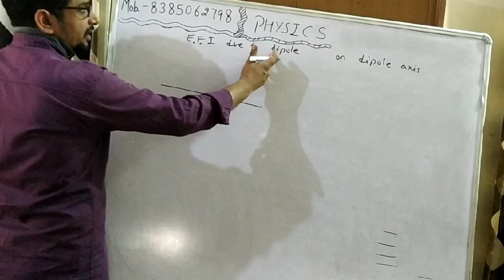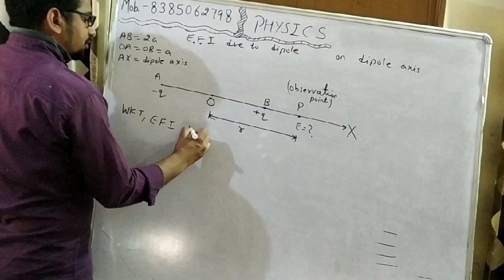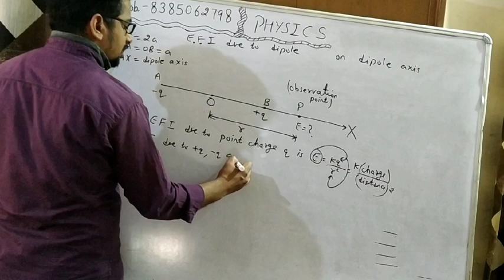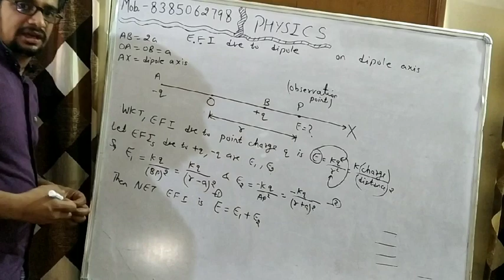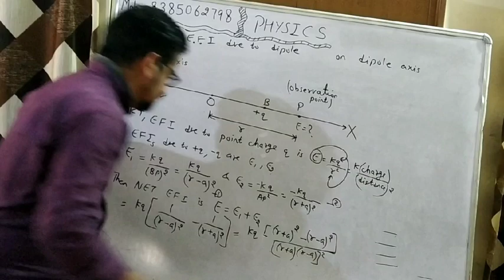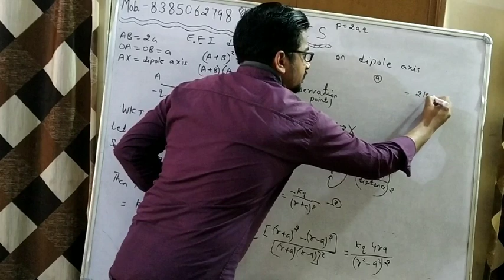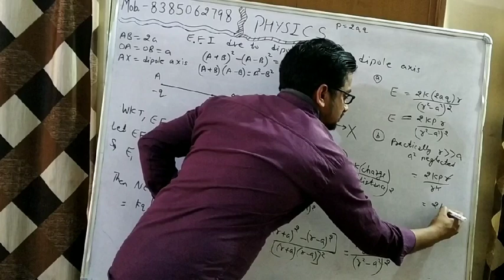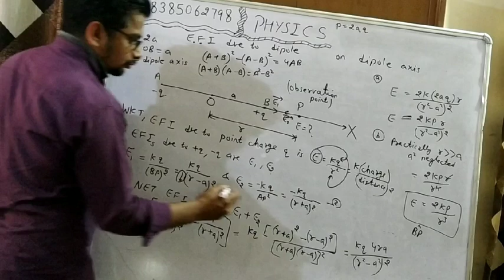Electric field intensity on dipole axis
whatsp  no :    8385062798